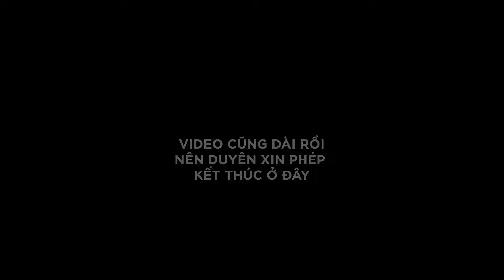Đạp xe 360 công viên Celadon City Tân Phú | Tám chuyện 82ha khu đô thị sau siêu thị Aeon Mall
Một video đạp xe cuối tuần dự án & tám chuyện về Celadon City Tân Phú cùng Mỹ Duyên.

Video này Duyên sẽ đạp vòng quanh các phân khu dự án từ Ruby, Emerald, Diamond Alnata, Diamond Brilliant, Diamond Centery để mọi người biết thêm về khu đô thị phía sau Aeon Mall Tân Phú nhé

Bùi Mỹ Duyên:
☎️  Hotline: (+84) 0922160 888  (Zalo/Whatsapp/Viber/Telegram)

PROTECTED BY
DMCA.com